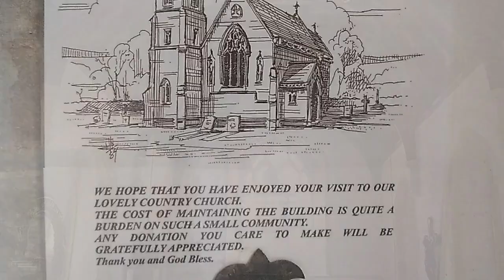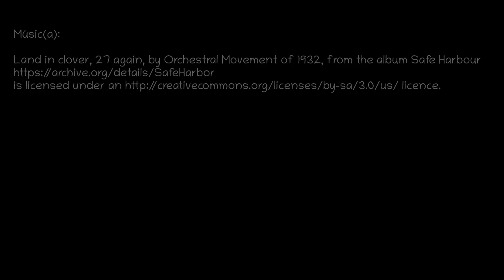A day of churches – 01 – Un día de iglesias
A better look at St Mary Magdalene, Cricket Malherbie

Un mejor vistazo a Santa María Magdalena, Cricket Malherbie

Músic(a):
Land in clover, 27 again, by Orchestral Movement of 1932, from the album Safe Harbour